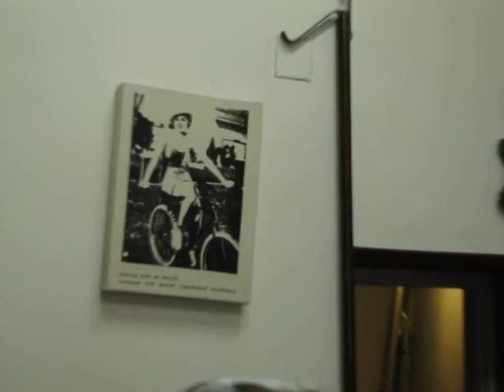Das Radhaus - collective bike service Vienna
collective bike service vienna